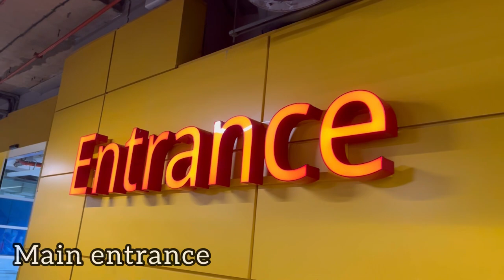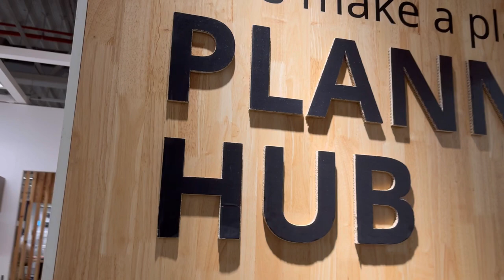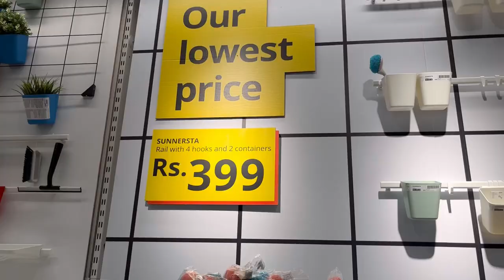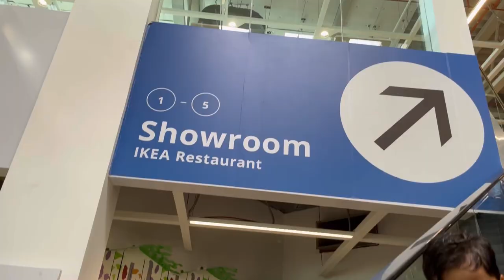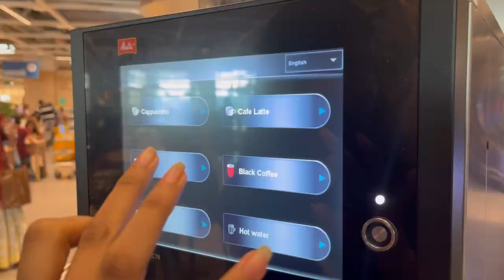IKEA tour, watch this before visit IKEA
IKEA is a Swedish multinational conglomerate based in the Netherlands that designs and sells ready to assemble furniture, kitchen appliances, home accessories, and various other goods and home services.

IKEA Store is located on the Thane-Belapur Road, approximately 600 mts from the Turbhe Station.

IKEA Store - Navi Mumbai
Turbhe MIDC, Turbhe
Navi Mumbai
Maharashtra 400705

Opening hours:
11 am - 9 pm (Mon - Fri)
11am - 10pm (Sat & Sun)

ikea tour
ikea vlog
ikea blog
Ikea restaurant
Ikea food
Swedish food
Meatball curry
Ikea cafe
ikea navi mumbai
ikea store address in navi mumbai
how to reach ikea navi mumbai
Kitchen Organizing Products
ikea home furnishing
ikea products
ikea review
ikea kitchen products
best kitchen products
useful kitchen accessories
ikea 2022
ikea haul
ikea haul 2022
ikea shop with me
ikea shop with me 2022
whats new at ikea
new at ikea 2022
new ikea products
ikea shopping
ikea hacks
ikea kitchen planner
ikea furniture
ikea kitchen cabinets
ikea must haves
new ikea products 2022
shop with me at ikea
ikea walkthrough
what's new at ikea
diy home decor
diy kitchen organizer
Christmas shopping
Christmas gift

Musician: Not The King